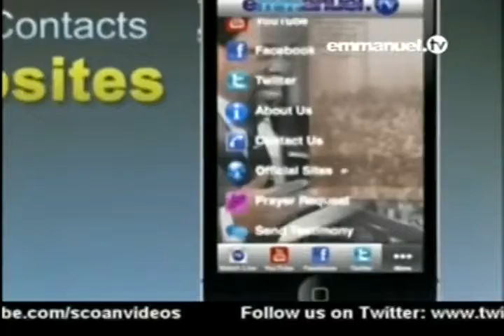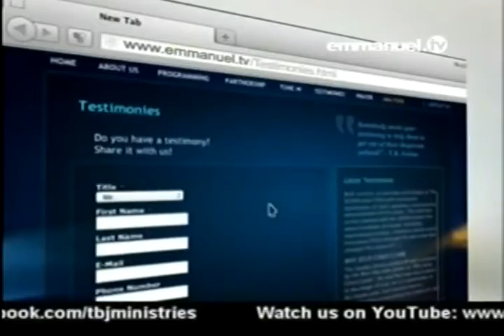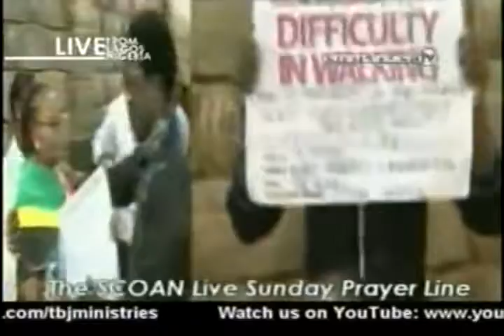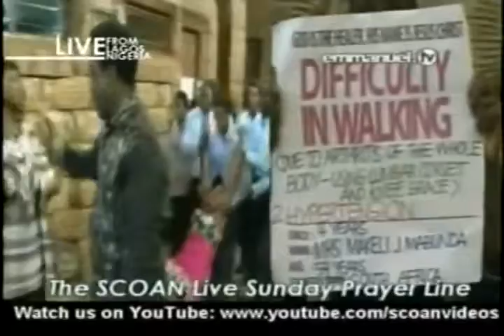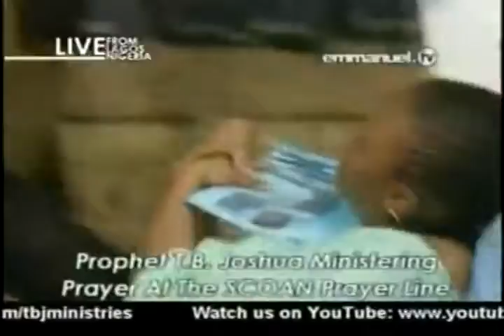The SCOAN Prayer Line 31-10-14 - Part 5